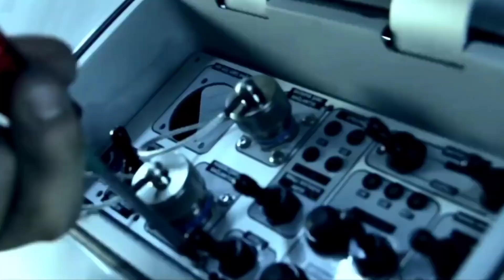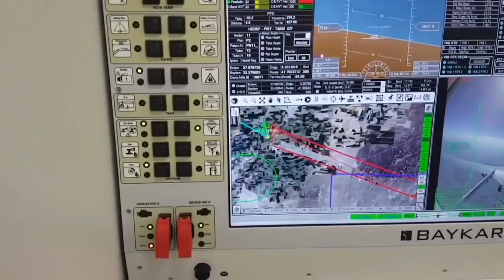SENJATA TAK TERLIHAT‼️SUKSES PUKUL MUNDUR RUSIA DI BORONG PRABOWO....